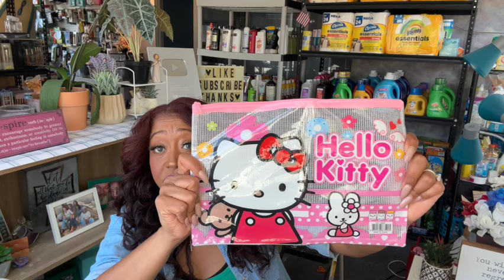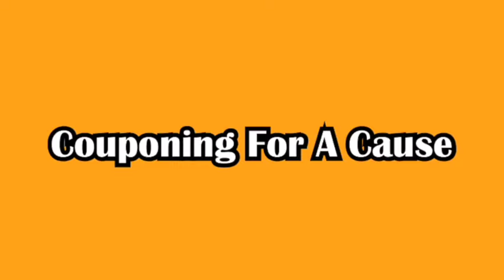NEW Temu Hauls Today✨🧡Temu Hello Kitty Haul $5.00 or Less✨🧡new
Its a all new Temu Haul. Buying stuff at Temu so you don't have to. This is a MUST Watch before buying on Temu. Temu Hello Kitty Haul all items under $5.00. Unbelievable deals you need to buy at Temu. Their are a ton of NEW Temu haul videos today but this one is a MUST SEE!! If you like Shop With Me Videos and haul videos then you are going to love shopping and hauling with Couponing for a Cause. NEW Temu Hauls Today✨🧡Temu Hello Kitty Haul $5.00 or Less✨🧡new

All Proceeds go directly to my NonProfit Organization